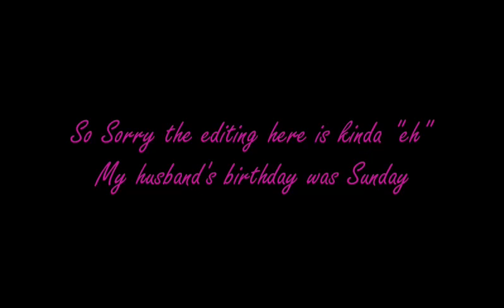Michael and Ariana Talk Polove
Where I can be reached for Art requests and commissions:
If you have a discord, I can be reached at MonsterReviewGirl#5629.